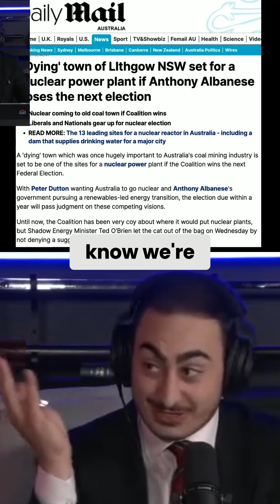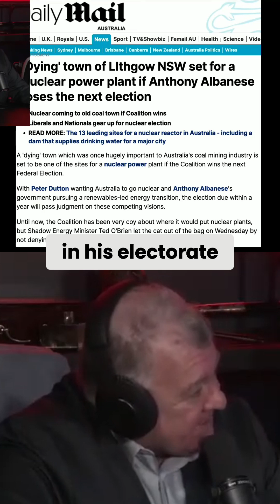Nuclear Reactors... in our backyard?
Would you like a nuclear reactor in your backyard?

Yes!!

Stay Free!